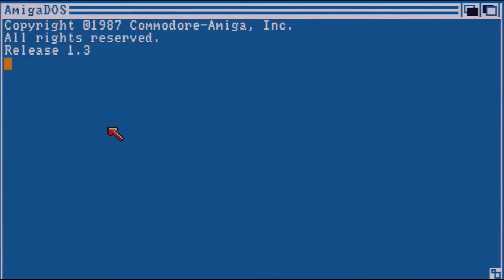#1126 Zock' mal wieder...Buggy Boy: Irgendwie fand ich's auf dem C64 besser! [Amiga]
Hallo liebe Amiganer!
Heute zocke ich endlich mal eines meiner letzten Börsenfunde für meinen Amiga, nämlich Buggy Boy. Ich kann mir nicht Helfen, aber ich meine, die C64 Version als die bessere in Erinnerung zu haben. Doch was meint Ihr? Welche Version findet Ihr besser und warum?